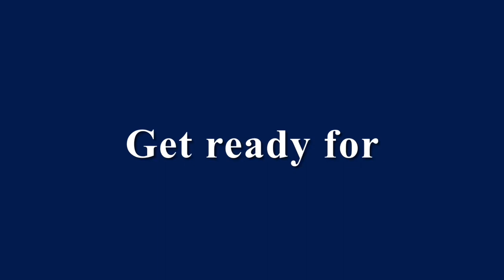Ohio Central ZVNK entering Zanesville June 6, 2023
My friend @nssteampunk4865 and I headed to Zanesville to do some railfanning. He did not video as he has railfan this train many times and wanted me to have a chance. We captured the ZVNK at three locations as it came into town. Once it got into the yard, four new engines tied onto the back, and the trash cars were cut off. It was then that the train became the ZVNL trash train. We will take a look at the trash train in the next video.